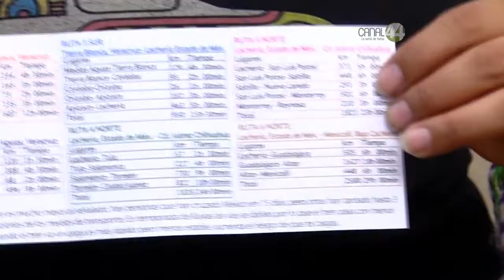Señal Informativa: Cada vez más jóvenes abandonan su país para ir al otro lado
Cada vez más jóvenes abandonan su país para ir al otro lado, Las Patronas ofrecen ayuda a estos en su paso por nuestro país.